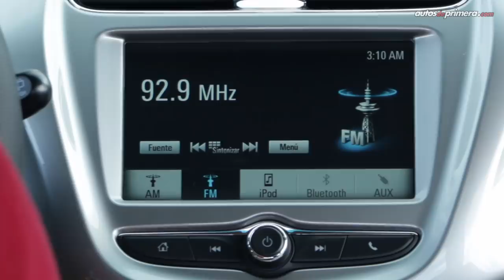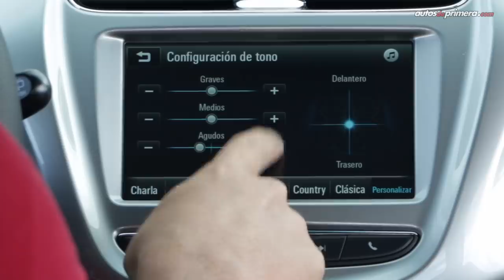Chevrolet Spark GT vs Renault Kwid ¿Cuál es mejor? 🔥 Comparativa 🔥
Comparativa Renault Kwid vs Chevrolet Spark GT: evaluamos uno a uno los puntos más relevantes de estos dos city cars que son los más vendidos en Colombia. ¿Cuál te gusta más? Leemos sus comentarios. Precios aquí: ⬇⬇⬇

Precios*:
— Renault Kwid Life: $29´990.000 (USD 8.670)
— Renault Kwid Zen: $33´640.000 (USD 9.725)
— Renault KWid Outsider: $36´640.000 (USD 10.592) VIDEO

— Chevrolet Spark GT LS: $35'300.000 (USD 10.250)
— Chevrolet Spark GT LT: $38'700.000 (USD 22.188)
— Chevrolet Spark GT ACTIV: $42'600.000 (USD 23.315)

*Precios en dólares aproximados a la tasa del día 17 de octubre de 2019 en Colombia USD 3.459 = 1 dólar.